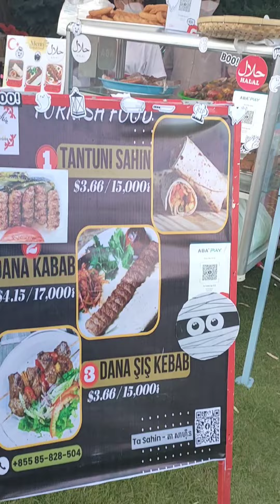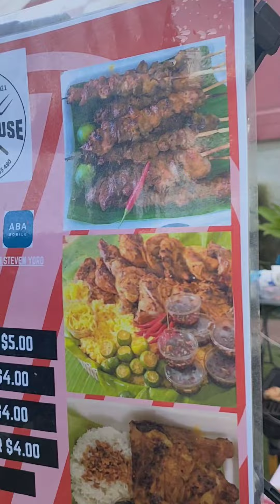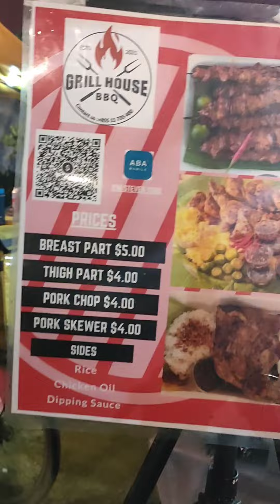Pinay in Cambodia Vlog - My first Hallooween Party Experience in Coconut Park, Phnom Penh, Cambodia